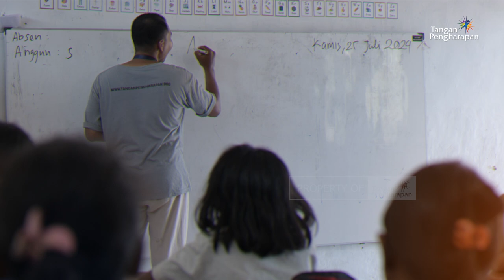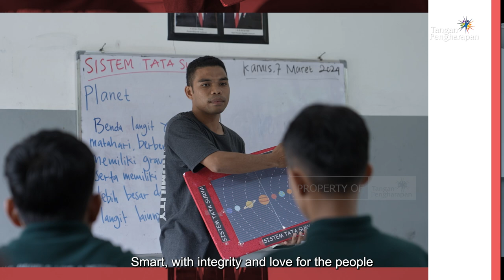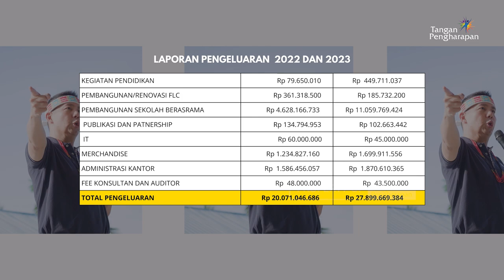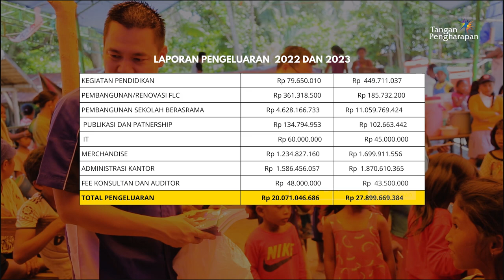Menabur Cinta Untuk Indonesia